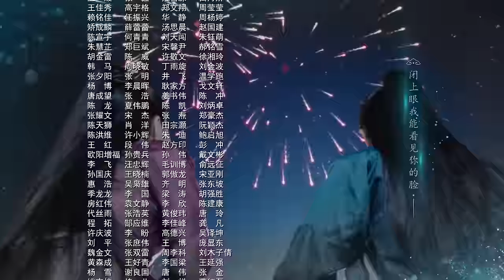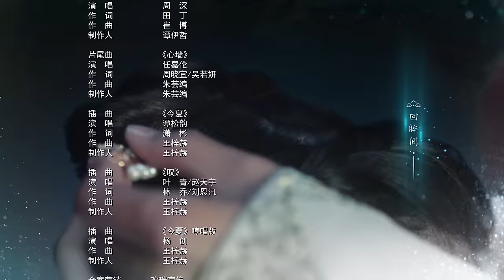(ENG/ VIE Subtitle)《錦衣之下 Under the Power》第08集（任嘉倫, 譚松韻, 韓棟, 葉青）